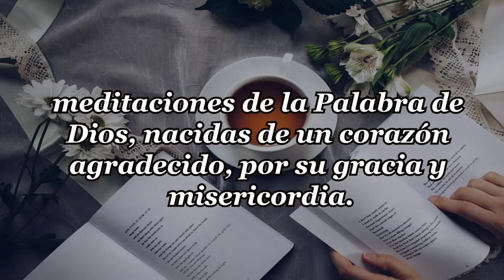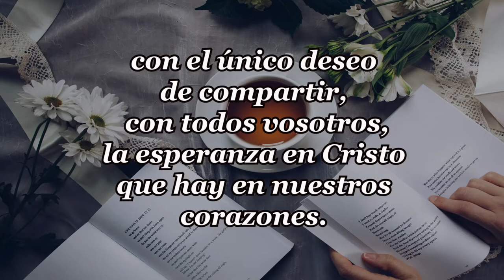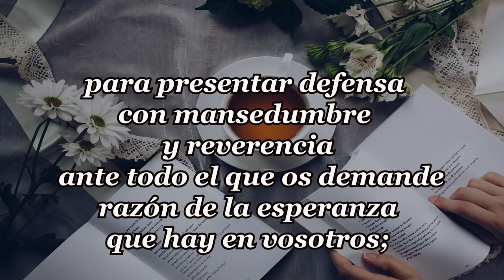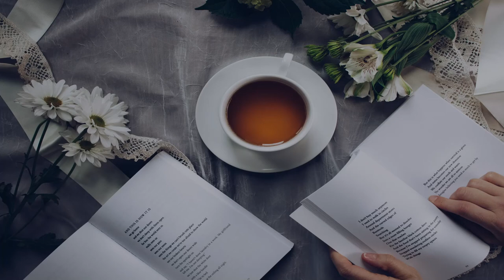297-TIEMPO DE JUICIO